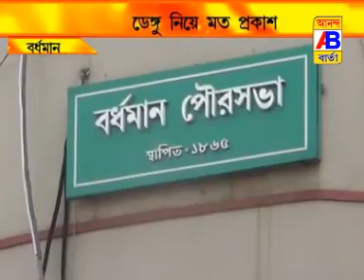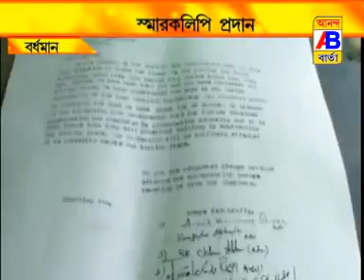NEWS 31 10 17 1ST